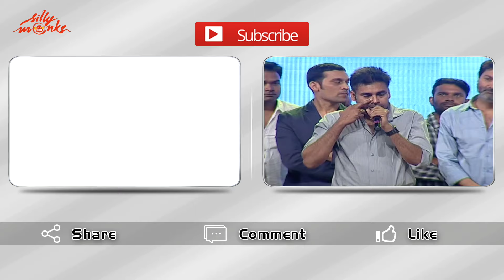Srinivas Reddy Speech at A Aa Audio Launch - Nitin, Samantha - Trivikram - Mickey J Meyer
Srinivas Reddy Speech at A Aa - Anasuya Ramalingam vs Anand Vihari Audio Launch.  A Trivikram's Celluloid.

Story Screenplay and Directed by Trivikram Srinivas
Produced by S. Radha Krishna
Starring Nithin, Samantha Ruth Prabhu, Anupama Parameshwaran
Cinematography Natarajan Subramaniam
Edited by Kotagiri Venkateswara Rao
Production company: Haarika & Hassine Creations